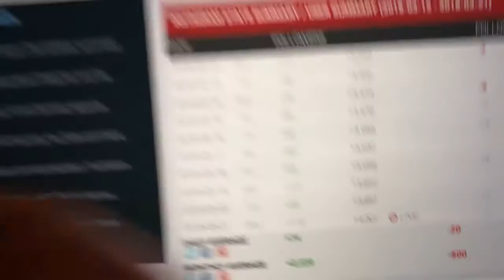How to Grow Your Instagram 30 minutes Daily Instagram Growth, Stories, LIVE, Tricks, Secrets